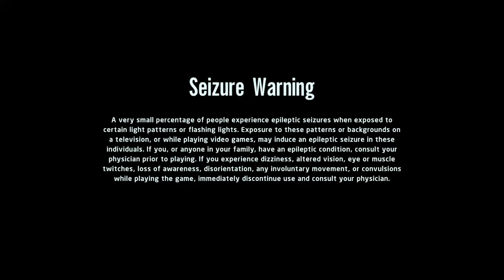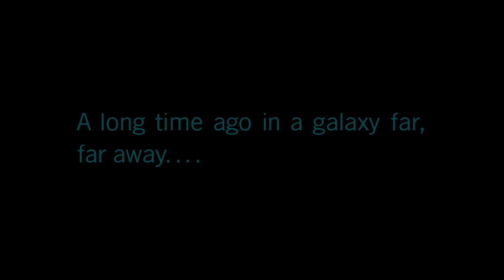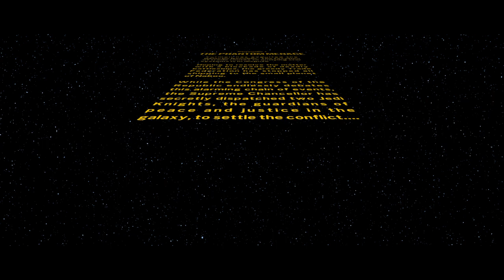LEGO® Star Wars Ep 1